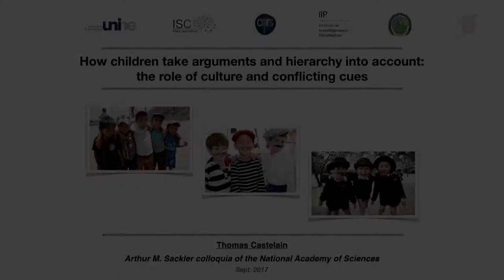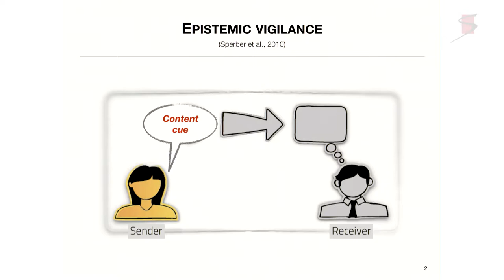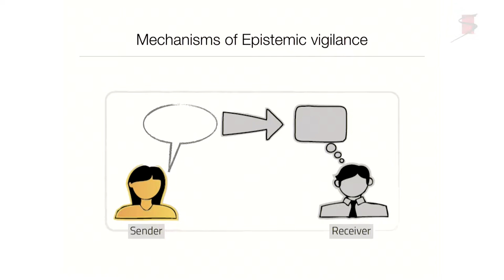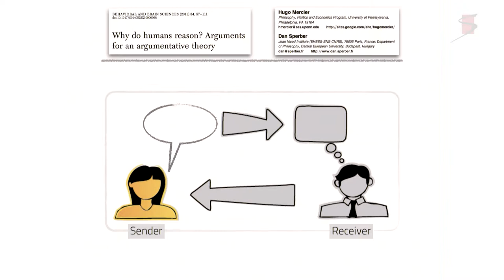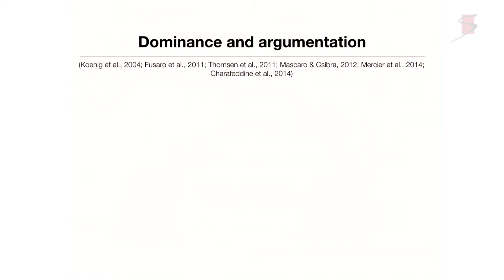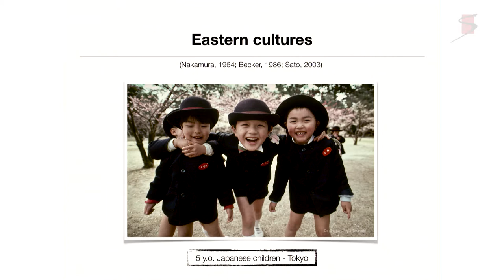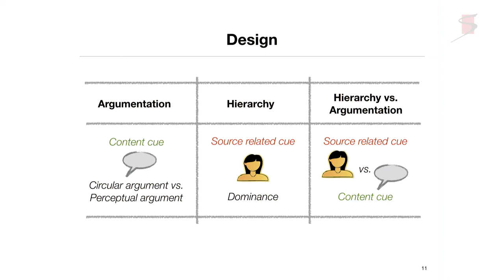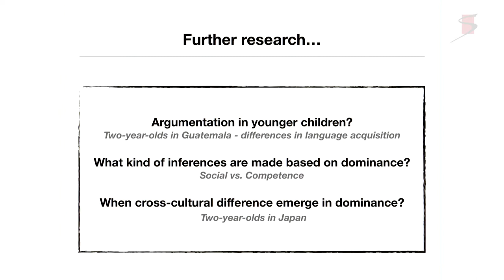THOMAS CASTELAIN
This video is from the National Academy of Sciences Arthur M. Sackler Colloquium Pressing Questions in the Study of Psychological and Behavioral Diversity held Sept 7-9, 2017 at the Beckman Center in Irvine, CA.